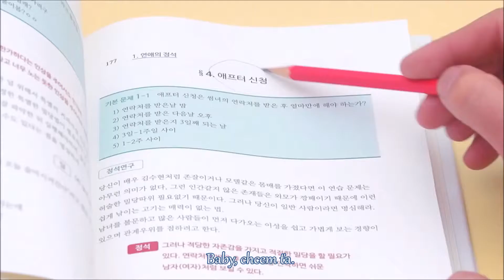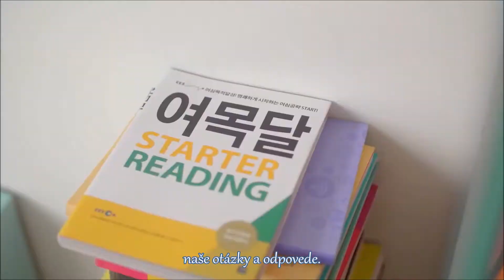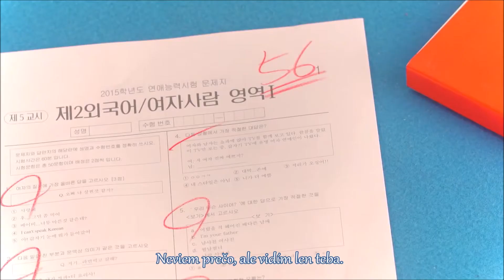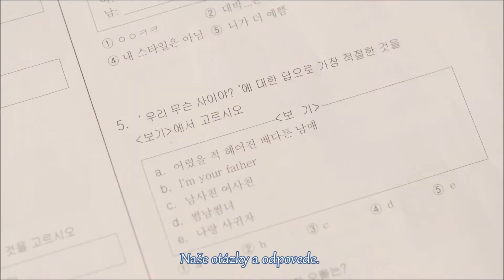SEVENTEEN (S.Coups, Woozi, Vernon) & Ailee - Q&A [Slovak sub]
Album: Q&A
2015